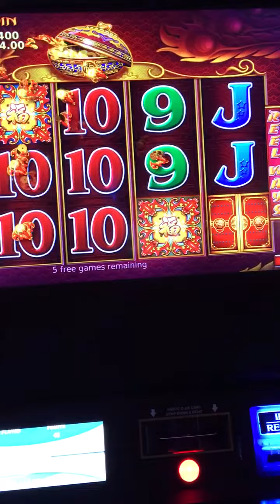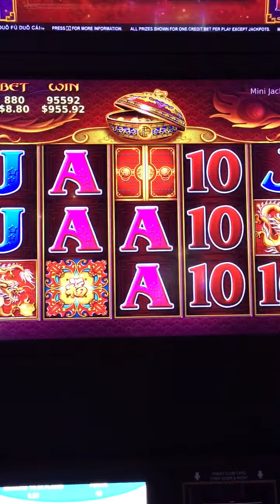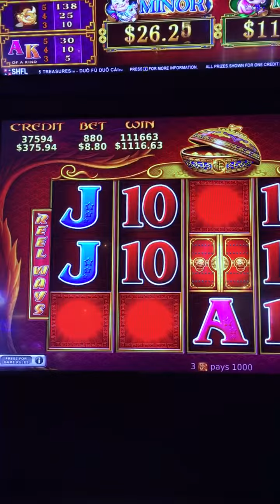Slot win on 5 Treasures Bonus win at Twin River Casino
A nice Bonus win just under the tax at Twin River